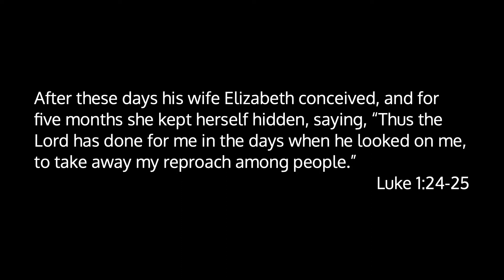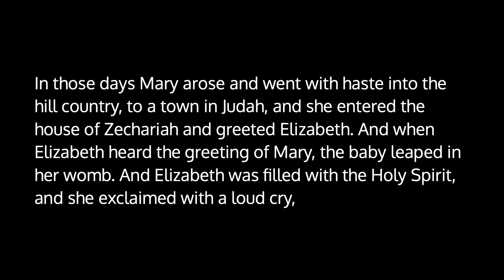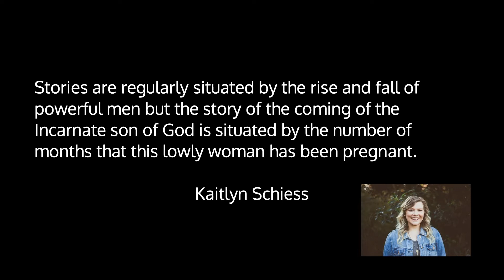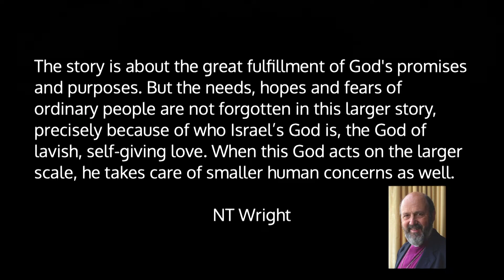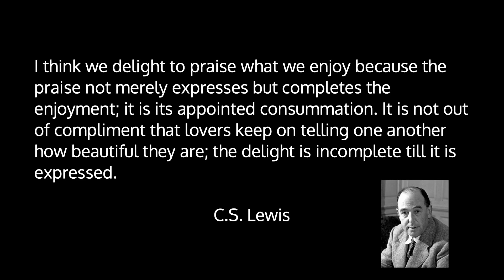Christmas Vinyls: Song of Elizabeth - Steve Boul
Pastor Steve speaks in week 2 of our 2022 Christmas Series called "Christmas Vinyls: Songs of the Season." Today he speaks on the "Song of Elizabeth" in Luke 1:39-45.

During this Christmas series we will read through different characters songs or poems around the time of Jesus birth. We pray this helps center us as we wait for the birth of the Lord!